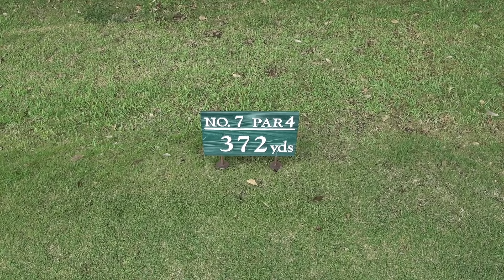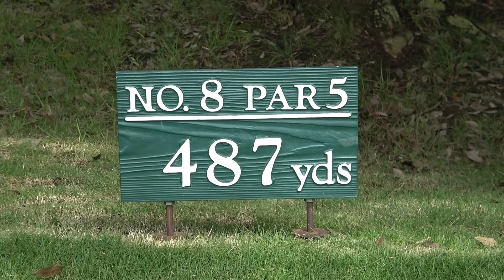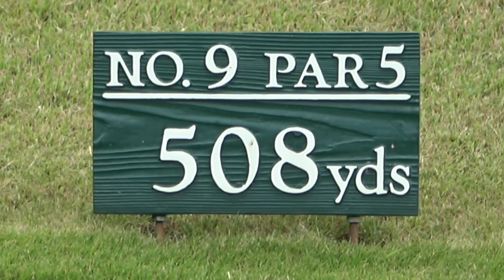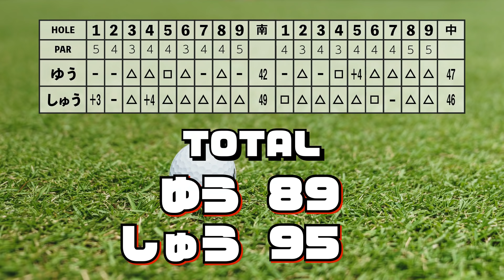【兄弟ゴルフ#6】兄弟でマネジメントした結果。エンジョイが勝ってしまうwww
普通の家族の普通の家族動画です🤗
家族以外も多々出演します！
趣味のゴルフや何気ない日常を配信致します🙇‍♂️
・ゆう ガチでプロゴルファー目指してます！
    目指すのは勝手なので果たして有言実行なるか！！

・りぃ 100切りに挑戦中！！がんばるどん！！

・あいる 今のところゴルフそんな興味なし笑

・るか ゴルフボールお触り中！！！

遊びも、仕事も、ゴルフも全力疾走中！！
止まることを知らない仲宗根家
応援しまくってちょーだい！

～家族のゴルフ記録～

2019年2月ゴルフ開始
・有名ゴルフレッスンに速攻通う
・1ヶ月で100切り達成
・半年目で80切り達成
・1年で80切り達成
・2021年現在ベスト76 アベ90

2019年4月ゴルフ開始
・ゆうのレッスンの経験を生かし初ラウンド112
・ドライバーの飛距離がキャリー200前後
・このまま急成長すると思いきや2019年5月、次女るかの妊娠が発覚❤️
・2020年、産後クラブを久々に触るが、骨盤の歪みや、身体の変化により何もかもが上手くいがず飛距離もガクンと落ちる。
・それから2021年2月までクラブを触る事がなかったが、ゆうの押しにより2021年3月より再開を決意

👧あいる
・現在4歳
・3歳でゴルフラウンドデビュー
・飽き性なのか練習してもすぐ辞める笑
・りぃが再開するにあたって少しずつやらせようとする父

👶るか
・現在1歳
・ゴルフボールをそろそろ触らせてみようとする父

子供に強制する気は全くありませんが
将来有名ゴルファーになってくれたら良いなと思って今は緩く楽しく教えて行くつもりです。
至らない点も多々あると思いますが暖かい目で
ご視聴下さい。
ゴルフじゃなくても1つの事で良いので真剣に何かに取り組める子供に育ってほしーなと思う父です。